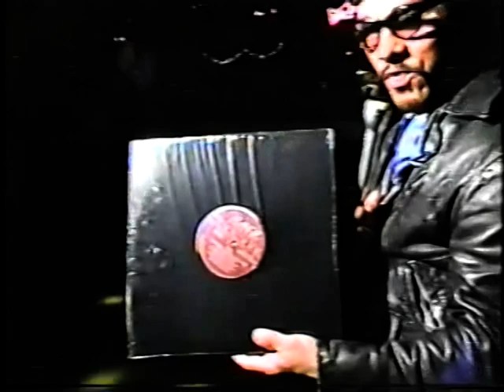TDS Mob live on Exposure Video Magazine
1989, Opening for Rob Base.